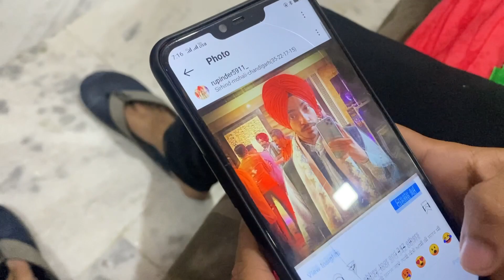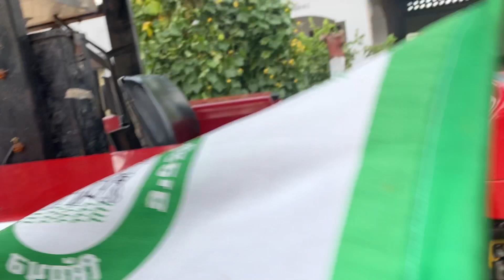jatt life vlog❤️/dharne te gye jatt🚜/jhona dekho/massey🚜tractor ale jatt /punjabi vlog punjab2021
tractor modifie videos
punjab tour

punjabi vlog
himachal vlog
travel vlog
swift lover
travelers lovers

punjabi music
sidhu moose ala new songh
moose tape
jatt life
tractor videos
punjabi videos
punjabi comedy videos
desi jatt
punjabi moive
punjabi film new 2021
jass bajwa
ninja
punjabi moives
arpan basi
delhi protest videos
delhi dharna
punjab
punjabi bandey

arjan dhillon
nimrat khera
punjabi song
jordan sandhu
fortuner lover
inova crstya
cars lovers
bike lovers